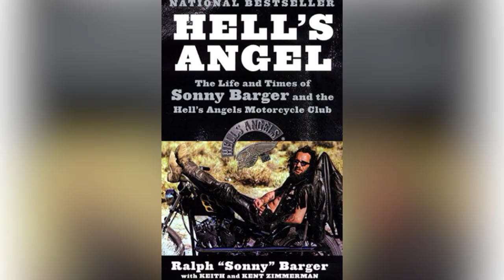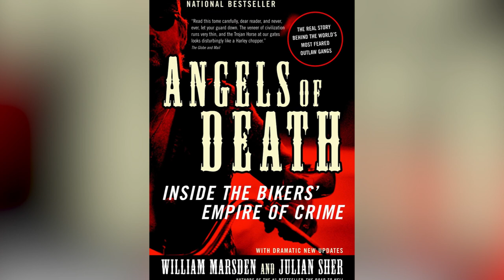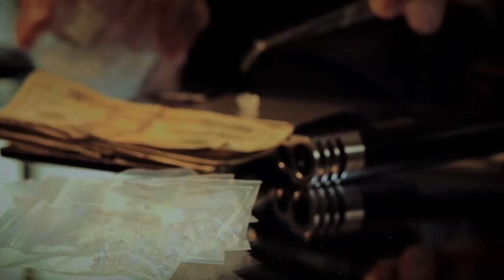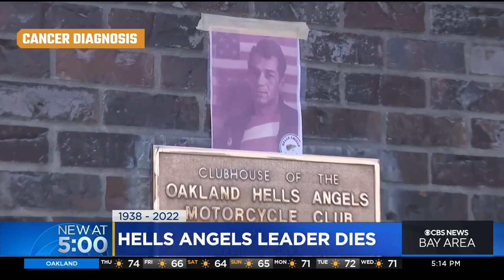Inside Hells Angels Founder Sonny Barger's Tragic Life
Drug trafficking. A conspiracy conviction. Murder accusations. The life of Hells Angels Motorcycle Club founder Sonny Barger was full of stuff most of us have only seen on TV -- here's everything you need to know about his tragic life.

A tumultuous childhood | 0:00
Legal woes | 1:24
Prison stints | 2:30
Drug addiction | 3:41
Cancer diagnosis | 4:38